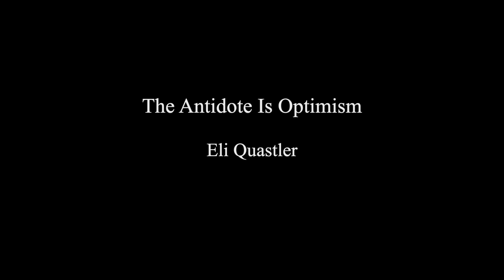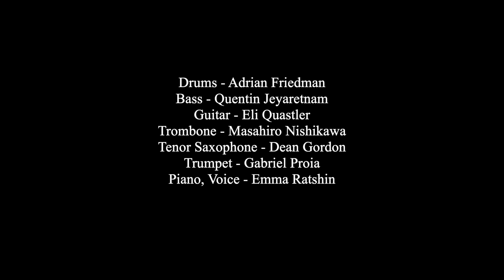The Antidote Is Optimism - Original Live Album by Eli Quastler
Eli’s work is the culmination of over a year of songwriting and arranging that explores various facets of his life since the coronavirus pandemic began. Eli chooses to take a positive, optimistic approach to life through his music: the lyrics are uplifting and the music is upbeat and fun to listen to. He blends pop-inspired lyrics with jazz-and-funk-inspired harmony and arrangement in his nine-song live album premiere. He hopes it will be easy to dance or sing along to his joy-filled music, and that it will be accessible to all listeners, regardless of musical preference.

PROGRAM:
Introduction
Michael
Be Careful What You Wish For
Home
Rollerblade
2009 Sedona
Simply Who Speaks First
Optimism
New Kid In Town

PERFORMERS:
Emma Ratshin - Voice, Piano
Dean Gordon - Tenor Saxophone
Masahiro Nishikawa - Trombone
Gabriel Proia - Trumpet
Eli Quastler - Guitar
Quentin Jeyaretnam - Bass
Adrian Friedman - Drums